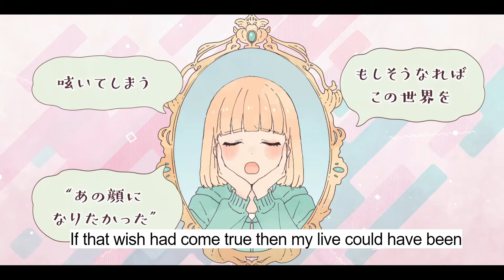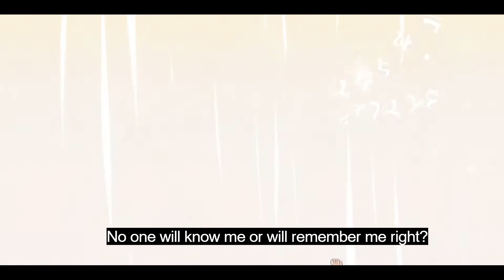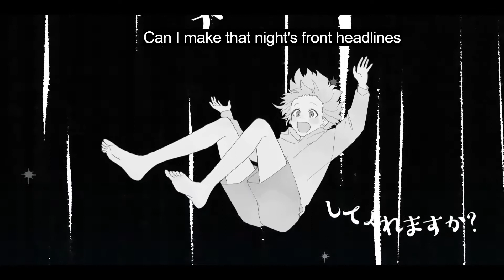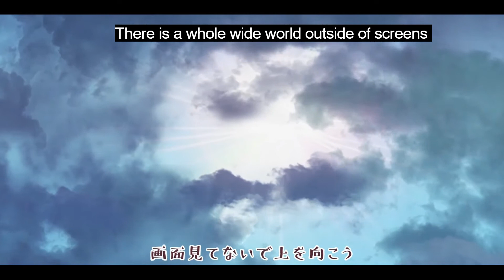人生は最高の暇つぶし by HoneyWorks (Trash English Cover)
Vocalist/Lyricist:
Koifishhero/Pants

If you want to use the lyrics just do it.